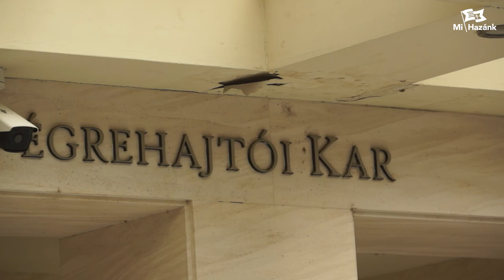Igazságtalan kilakoltatásra hívunk mindenkit!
A Mi Hazánk Mozgalom és a Magyar Önvédelmi Mozgalom kilakoltatásra hív minden jó érzésű magyart 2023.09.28-án 07: 00 órára Budapestre a Galgóczi út 1-3 szám alatt található ingatlanhoz a 12. kerületben! Tegyünk együtt egy család megmentéséért!